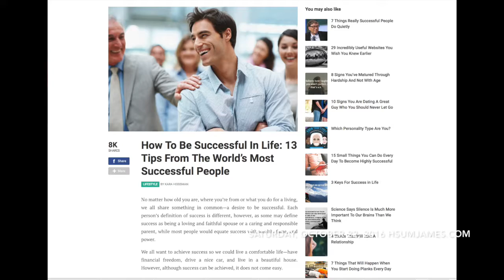Be brave enough to follow your intuition | Tips From The Most Successful People pt. 13